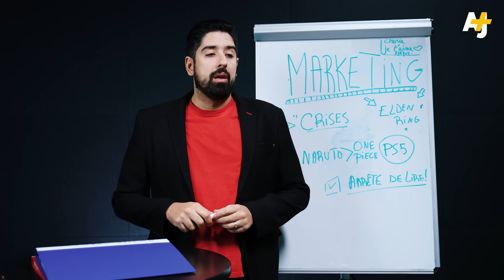COMMENT LES MAROCAINS ONT FAIT PLIER DANONE ? | RIEN NE VA +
On vous raconte comment en un semestre, les Marocain·es ont fait chuter les ventes du géant Danone avec un boycott dévastateur.